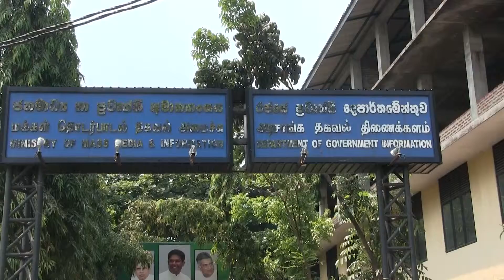අවුරුදු හයක් අපි නිකන් බලන් හිටියා....හෙළිදරව්වක්